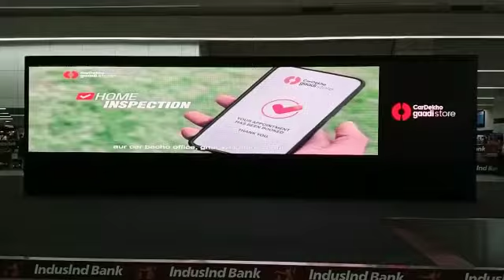PoC Video for CarDekho on Digicast_Close Shot